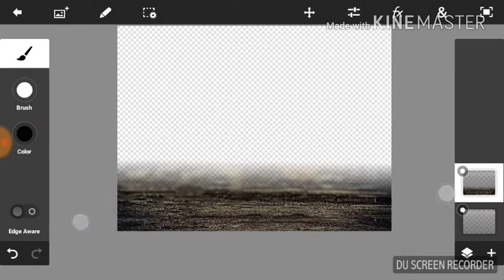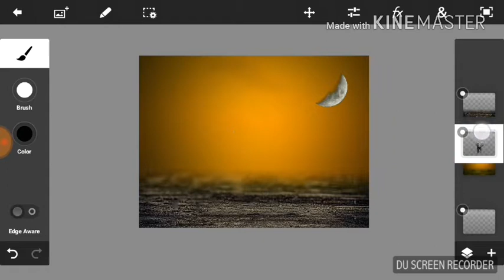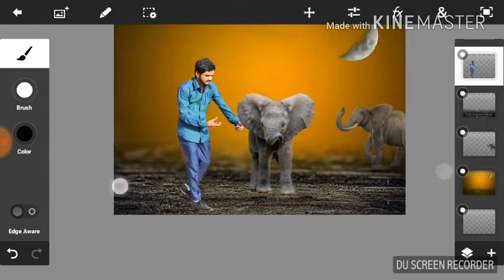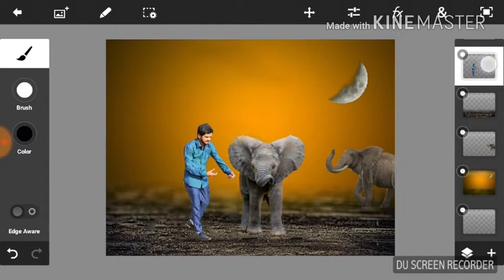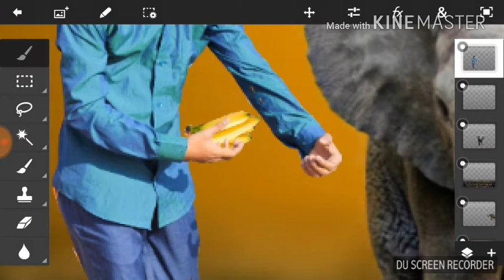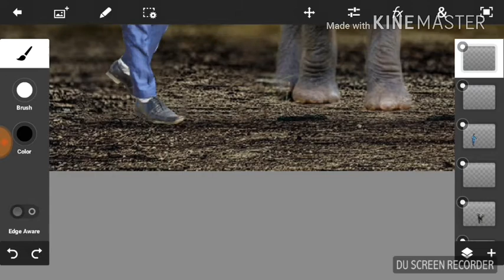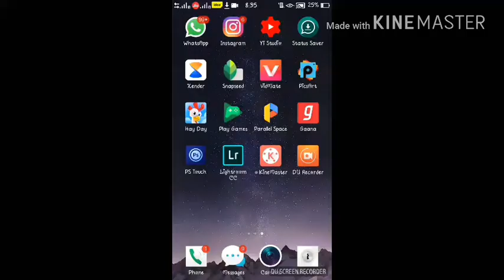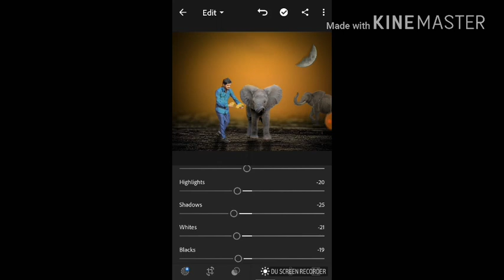|| Hathi mere sathi|| °elephant pic editing° PC TOUCH \ lightroom||AD Anchal Editz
*Pc touch link

Stock:-

AD Anchal Editz👑